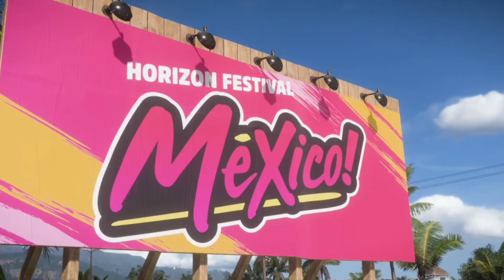Forza Horizon 5 | Review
We head to the sunny lands of Mexico to race, explore and relax in the car racing paradise of Forza Horizon 5!

-- MORE GGSP --

See it first on ABC ME!